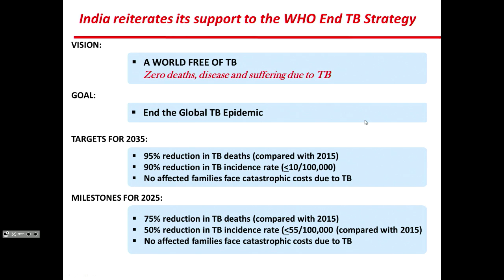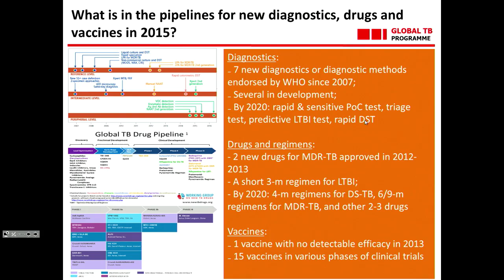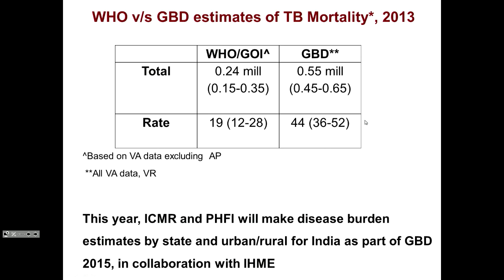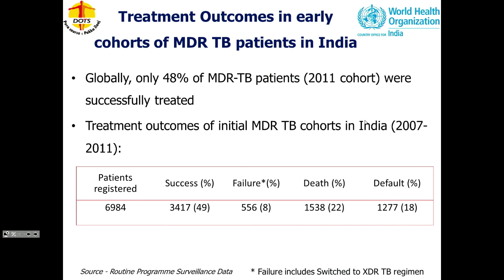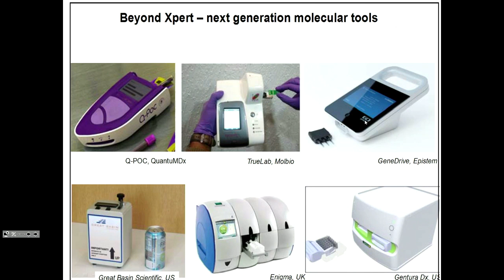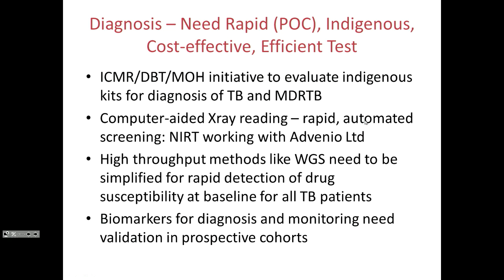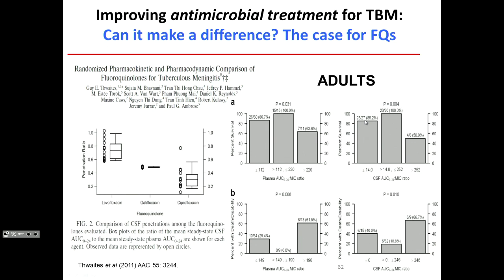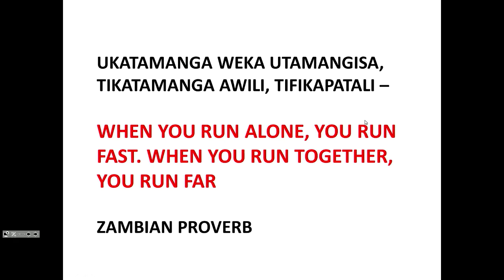Challenges in TB Elimination in India and Lessons Learned - Full Lecture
Soumya Swaminathan, MD
Secretary, Department of Health Research
Ministry of Health and Family Welfare, India
Director General, Indian Council of Medical Research
Presented Thursday, September 29, 2016